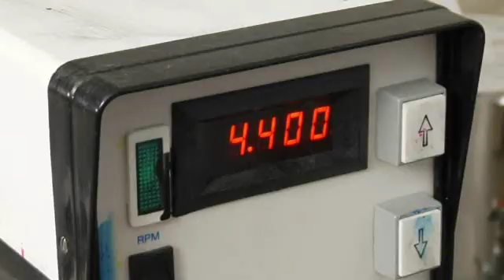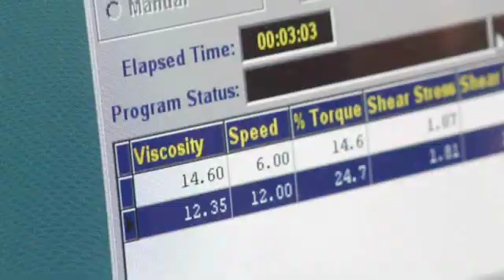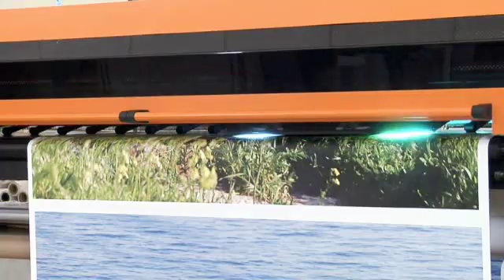EVOLVE™ UV - the first UV LED-curing ink to deliver eye-popping 4-color with single-pass